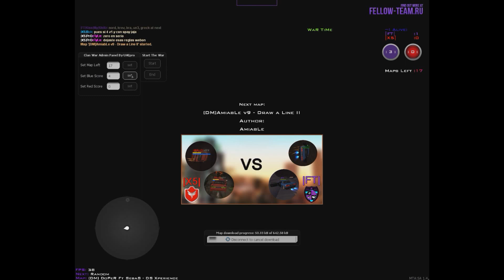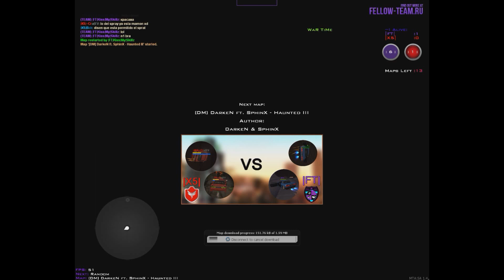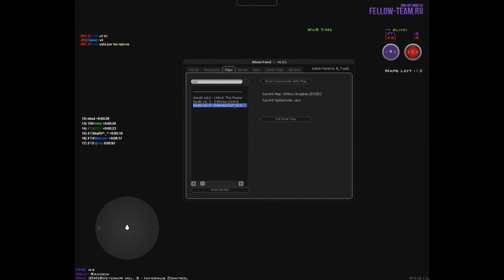|FT| vs |X5| / Fellow Team vs Xtreme 5 19.10.2014